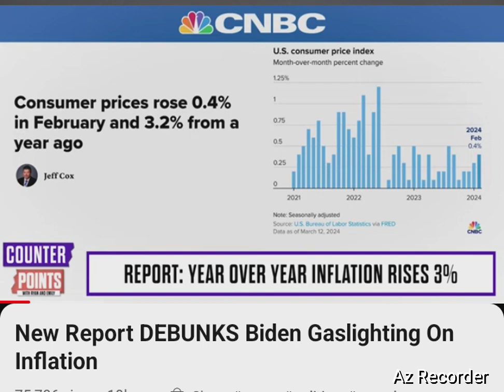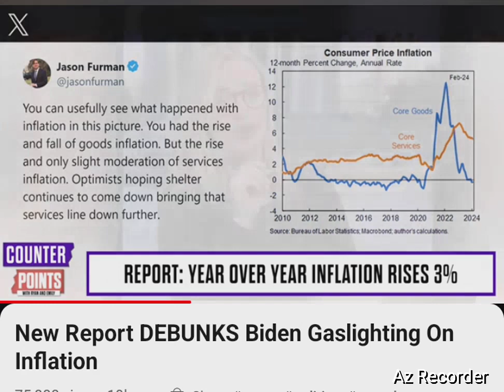Recent uptick in wages after years no growth vs compound inflation.